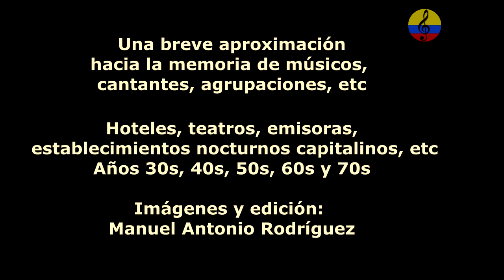Historia resumida de la música tropical en Bogotá, IV parte, 2024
Fuentes
Texto: Música, raza y nación Peter wade
Texto: Jazz en Colombia, Enrique Muñoz Vélez,
Texto:  30 años de música en la noche bogotana, Javier Aguilera,
Artículo:   Músicos y orquestas bogotanas en los albores del siglo XX, Jorge Garzón Díaz en la revista la lira,
Programas radiales: música tradicional y popular colombiana, emitidos por Manuel Antonio Rodríguez en la emisora virtual ciudad salsera
Artículo: ¿QUÉ SE ENTIENDE POR MÚSICA TROPICAL  BAILABLE? Por: Manuel Antonio Rodríguez